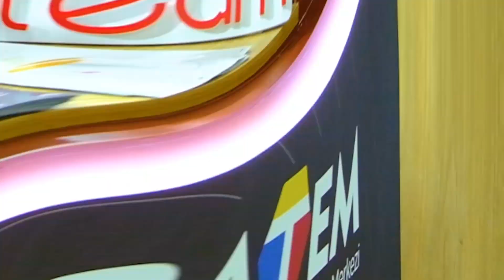16.Küçük Hayvan Veteriner Hekimleri Derneği Uluslararası Sürekli Eğitim Kongresi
4-5 Kasım 2022 tarihleri arasında Wow İstanbul Hotels & Convention Center’da düzenlenen 16.Küçük Hayvan Veteriner Hekimleri Derneği Uluslararası Sürekli Eğitim Kongresi’nde meslektaşlarımızla buluştuk.

Kongrede siz değerli meslektaşlarımıza Hasvet Ratem projemizin 1 Aralık 2022 tarihinde hizmetinize açılacağının müjdesini verdik.

Kongre boyunca bizlere gösterdiğiniz ilgi için tüm meslektaşlarımıza, organizasyonda emeği geçen tüm sektör paydaşlarına teşekkür ederiz.

We met with our colleagues at the 16th Small Animal Veterinary Association International Continuing Education Congress held at Wow Istanbul Hotels & Convention Center between 4-5 November 2022.

At the congress, we gave  you, our esteemed colleagues, the good news to you that our Hasvet Ratem project will be opened to your service starting from December 1, 2022.

We would like to thank all our colleagues for their interest in us during the congress, and all industry stakeholders who contributed to the organization.